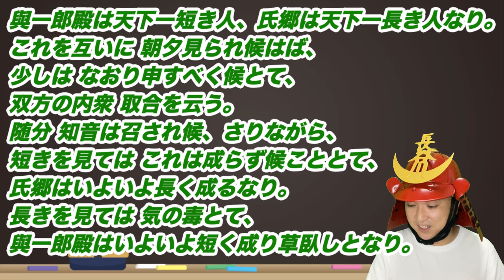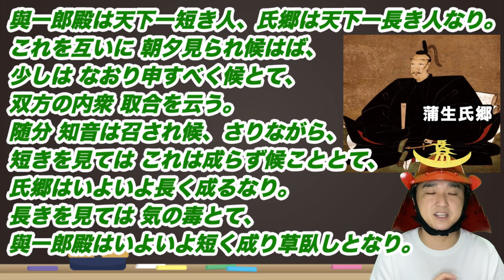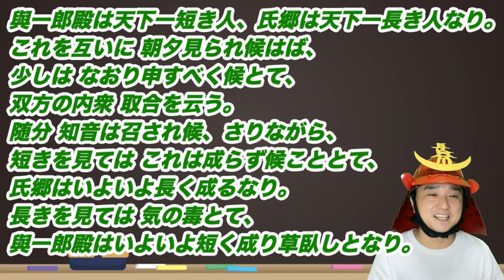【仕えるならどっち！？】天下一“短気な”武将と天下一“気長な”武将のほっこりエピソード！【きょうのれきし3分講座・12月2日「細川忠興・命日」】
れきしクンが今日起きた歴史をだいたい3分で解説します！

正保2年（1645年）12月2日は「細川忠興」さんの命日です。
“天下一気が短い”と言われてしまった細川忠興さんについて、
“天下一気が長い”と言われた蒲生氏郷さんとの、
ほっこりエピソードについて、れきしクンが解説！